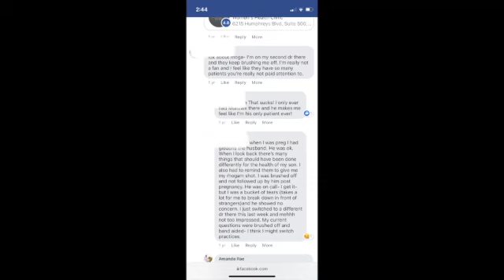I FOUND A NEW OBGYN | TTC BABY #2 UPDATE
Hi everyone!
Today's video is an update from my last video about my terrible OBgyn experience. Also excuse my appearance as I recorded this before my workout. I hope you enjoy, and as always Thank you for supporting our family!

LTK:
THINGS MENTIONED IN THIS VIDEO:
Questions to ask you OB pre-pregnancy
If you have any questions about your previous pregnancy/delivery/placenta, now is a good time to ask them.
How might previous PE, placental abruption, c-section, or other complication affect a future pregnancy?
What are the chances of PE/GH/HELLP happening to me again?
Are there any genetic or other tests I should do before pregnancy that might help with identifying and treating underlying conditions?
Do you recommend I start low dose aspirin, and if so, how much, and when should I start?
Do you recommend any other vitamins or supplements to optimize my or my baby’s health?
Are there any medications I need to change before pregnancy or in early pregnancy?
At which hospital should I plan to deliver?